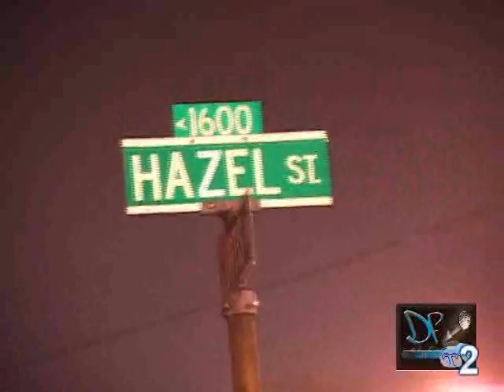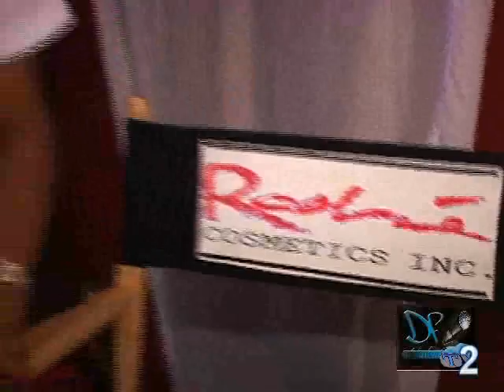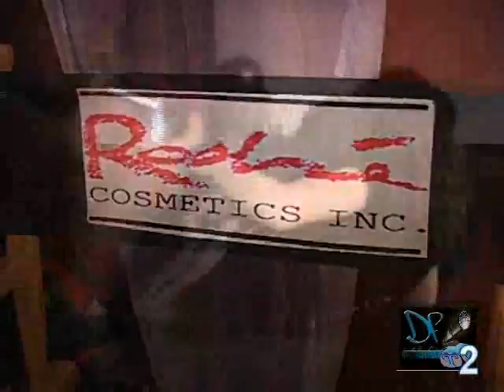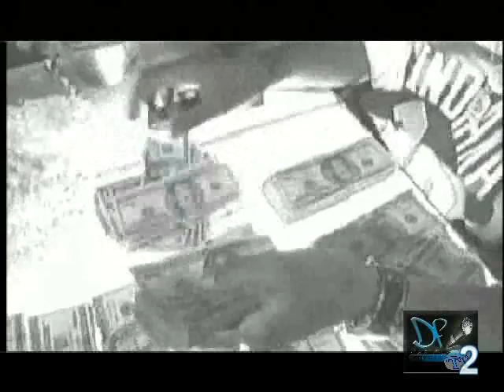Deep Flow TV - Ep. 17 - Ace of Hearts launch Party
Modeling Agency Ace of Hearts launches their brand at Taste with performances from Kartel